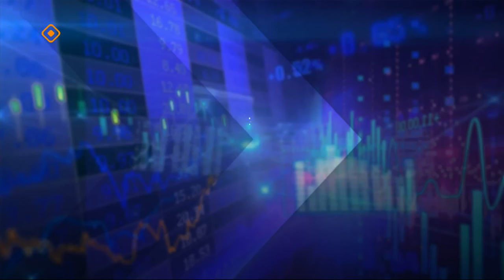«Эйгэ»: Цифровой илии баттааһын, риелтор сүбэтэ (20.05.24)